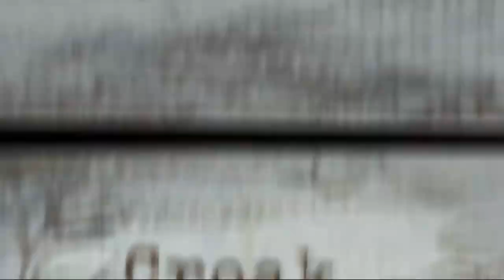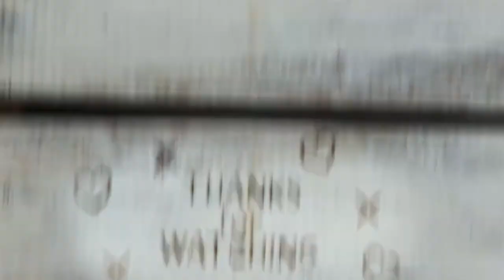224. WALK THRU THURS - Psalm 31:1-5 my rock of refuge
Clowning Around 🤡 on Weary Willie Day

Psalm 31:1-5
Walk Thru Thursday

Psalm 31:1-5
New International Version
Psalm 31
1 In you, Lord, I have taken refuge;
    let me never be put to shame;
    deliver me in your righteousness.
2 Turn your ear to me,
    come quickly to my rescue;
be my rock of refuge,
    a strong fortress to save me.
3 Since you are my rock and my fortress,
    for the sake of your name lead and guide me.
4 Keep me free from the trap that is set for me,
    for you are my refuge.
5 Into your hands I commit my spirit;
    deliver me, Lord, my faithful God.